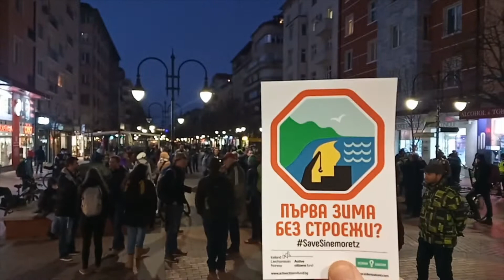Национален протест в софия Против бетона по морето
Протест в София в защита на Камчийски пясъци и бетонирането на Черноморието... блокада на бул. Витоша ...
Безхаберието убива! ...

Национален протест “Против бетона по морето”
Събитие от ЗаДаОстанеПРИРОДА на 01 март 2021 г. в гр. София, бул. Витоша, паметник на Алеко Константинов …

Коалиция “За да остане природа в България” и инициативата “Зелени закони” организираха Национален протест “Против унищожаването на природата” по Черноморието с искания:
- Забрана на застрояването в района на Камчийски пясъци;
- Новата заповед на министъра на околната среда и водите за обявяване на защитена зона “Камчия”;
- Отменяне на заменките в района на Камчийски пясъци и възстановяване на статута на имотите като публична държавна собственост;
- Спиране и премахване на строежите на Алепу и в местността Поляните край Синеморец;
- и други искания свързани с опазването на природата в България ….

оставка на борисов ...
Безхаберието убива! ...
Протест